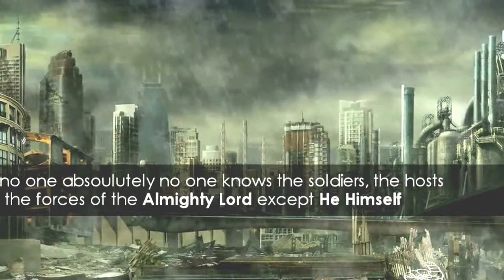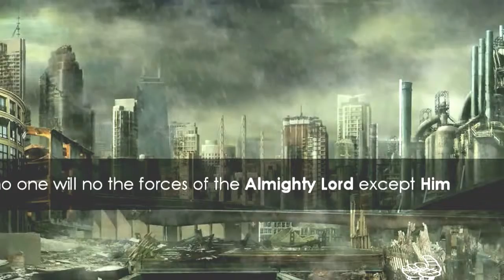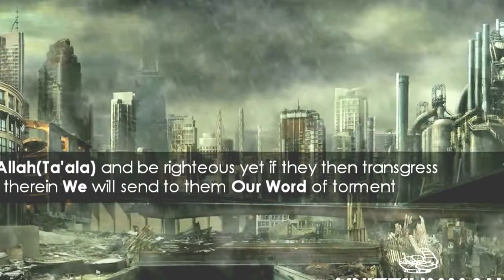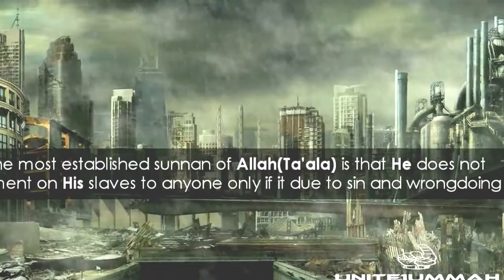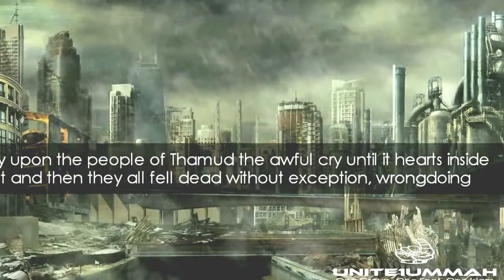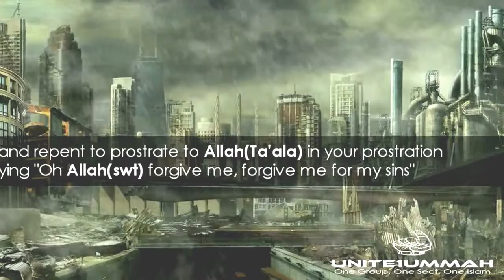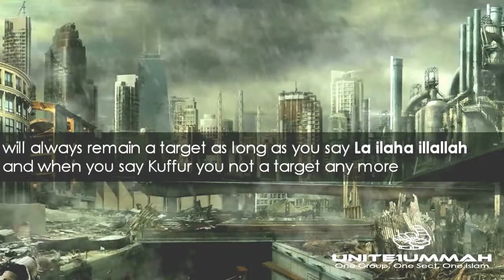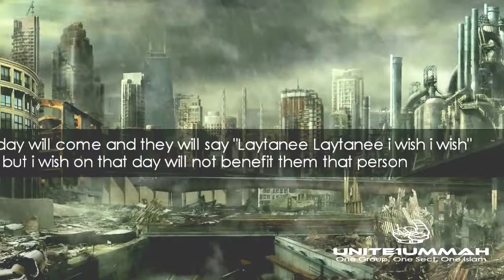The Soldiers Of Almighty Lord Video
Do not believe 'Chosen Soldiers' to be the culmination of The Gibsons music. Oh chosen soldiers—chosen soldiers of The Almighty God.